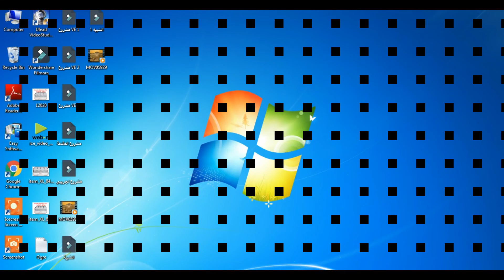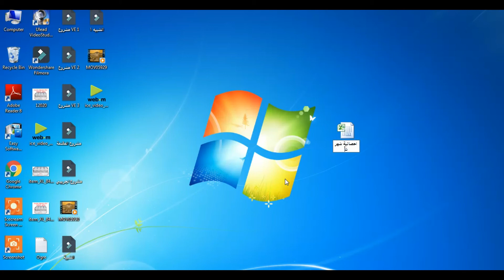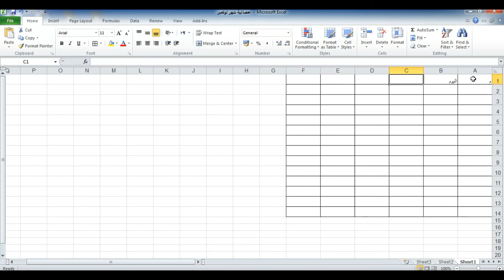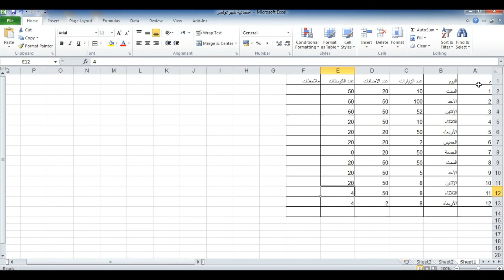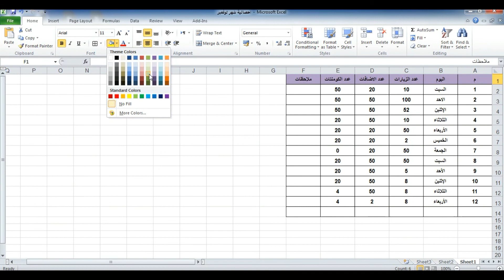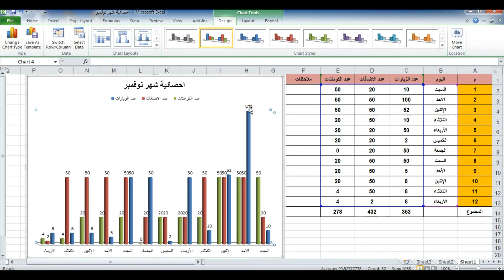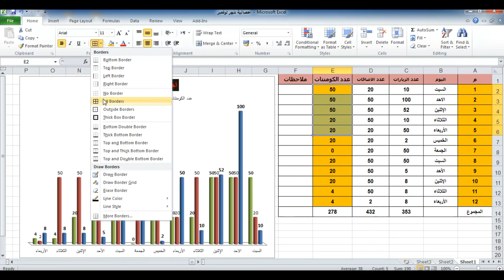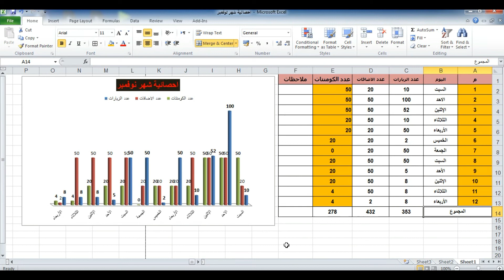تعلم مبادئ الاكسيل | الدرس الاول شرح بسيط جدا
اصدقائي وصديقاتي الاعزاء شكرا لمروركم الجميل علي قناتكم اختراعات سهلة وبسيطة ونسعي لتقديم كل ماهو جديد وماهو مبتكر بشكل يتيح للجميع الاستفاده منه من خلال تنفيذ بعض الافكار البسيطة كي نستفيد منها جميعا .